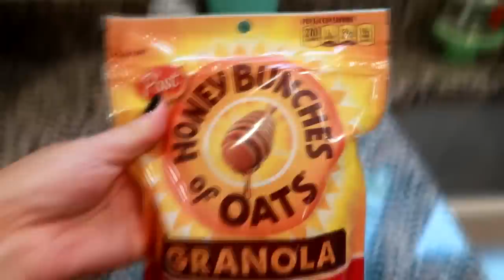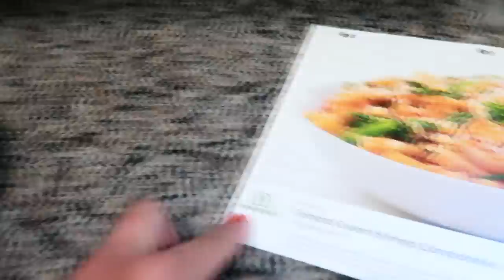What's For Lunch? | Money Saving Lunch Ideas for anyone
Hey guys-here is what I packed for my husband & myself for work lunches this week.

--For $10 toward your order & FREE items on Grove Collaborative use this